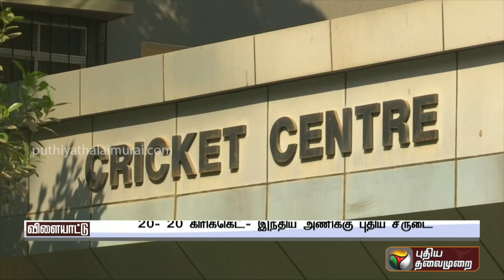20- 20 கிரிக்கெட்- இந்திய அணிக்கு புதிய சீருடை